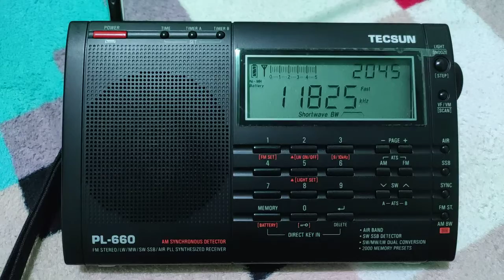[SWL] 11825 CNR1 Firedrake Jammer vs VoA